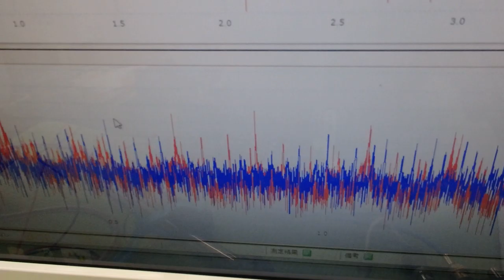オリジナル超音波実験：表面弾性波の観察 ultrasonic-labo